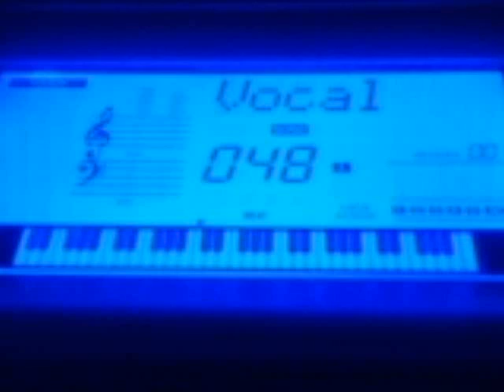Kaai Yuki - Rugrats' theory - Piano Tutorial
So, as Tigger in Wonderland requested, here you have the duet version of this tutorial. Good news is only parts containing the main theme are shown, so you won't be confused with enormous amount of flashing keys on the screen.
Bad news is part of the song is completely left out of being shown, you can only hear it. That will be solved once I make a solo version of this cover, thus don't worry about that.

Requested songs:
1. Hitorinbo envy (transcribe)
2. Glorious world (transcribe)
3. Dark lunacy (transcribe)
4. Meltdown (transcribe)
5. The space is so cool
Piano sheets of transcribed songs:
1. Falling down
2. Child's play
3. Re_cycle
Tutorials:
1. Hide and seek (slower version)
My list:
1. Monochrome Shangrilla (transcribe)
2. Natsu to rouka to hanabatake (transcribe)
3. Yubikiri (transcribe)
4. Sekai nante isshun de kawaru (transcribe)